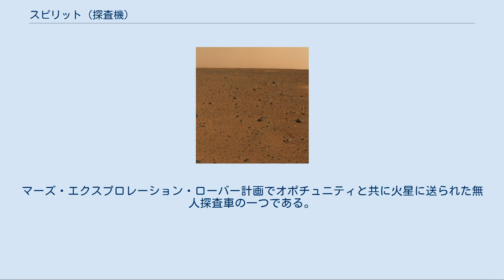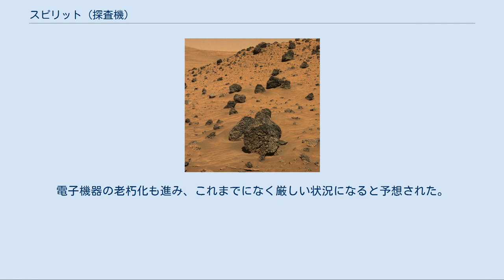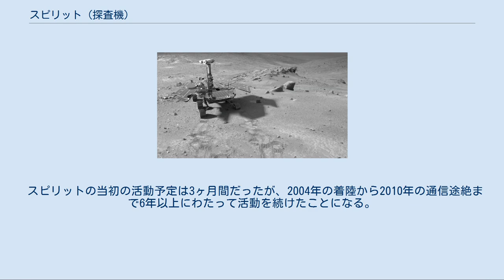スピリット (探査機)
マーズ・エクスプロレーション・ローバー
スピリット (Spirit)、正式名称マーズ・エクスプロレーション・ローバーA (Mars Exploration Rover A, MER-A) は、アメリカ航空宇宙局 (NASA) の火星探査車。
マーズ・エクスプロレーション・ローバー計画でオポチュニティと共に火星に送られた無人探査車の一つである。
 スピリットが最初に撮影したカラー写真 2003年6月10日に打ち上げられ、2004年1月3日に火星のグセフクレーターに着陸した。
打ち上げ直前の2003年2月1日に発生したコロンビア号空中分解事故を受けて、中型ゲインアンテナの裏には死亡した搭乗員7人を記念したプレートが取り付けられている。
また着陸地点は「コロンビア・メモリアル・ステーション」と命名された。
 火星大気中の埃が太陽光発電パネルに積もり、発電量低下が続いていたが、2005年3月12日に火星表面に発生するつむじ風によってパネルの埃が吹き飛ばされたのか、発電量が回復した。
同様の現象は2009年2月6日にも起きている。
 2006年3月、スピリットの右前輪がモーターの断線のため動作しなくなり、以後は残った5輪で走行することになった。
 2008年の火星の冬の間、太陽電池パネルに積もった塵と日射量の減少のためスピリットは活動不可能になると懸念されたが、冬を乗り越えて探査を続けることができた 。
 2009年5月、トロイと呼ばれる砂地を通過しようとした際に車輪が砂に填まり、身動きがとれなくなった。
以降はその場に留まって観測を続けた。
地上での再現実験を経て、脱出のための車輪回転が同年11月17日から行われたが成功せず、12月には右後輪も故障して動かなくなった。
NASAは2010年1月26日に脱出を断念し、静止観測点としての活動を続けると発表した。
 2010年に火星の南半球が冬季に入るとスピリットの発電量は低下し始めた。
2010年3月22日まで通信は成功したものの、次の3月30日の通信にスピリットは反応せず、この間に越冬に向けて消費電力を抑える「冬眠モード」に入ったと考えられている。
スピリットはすでに3回の越冬を経験していたが、今回は砂地にはまり込んだため太陽電池パネルを発電に有利な向きに傾けることができなかった。
電子機器の老朽化も進み、これまでになく厳しい状況になると予想された。
 冬季を抜けて日照量が回復すれば復旧の可能性はあるが、「全システムがダウン」した場合の復旧条件は「-100℃という極寒を、ヒーターを使わずに電源系が生きている」という極めて過酷な条件であった。
NASAはわずかな可能性にかけて、冬季を抜けたスピリットとの交信を断続的に試みたが、2011年3月の火星の夏至を過ぎても通信が回復することはなかった。
同年5月25日、正式にスピリットのミッション終了が宣言された。
 スピリットの当初の活動予定は3ヶ月間だったが、2004年の着陸から2010年の通信途絶まで6年以上にわたって活動を続けたことになる。
 スピリットが最後に滞在したトロイ周辺の写真